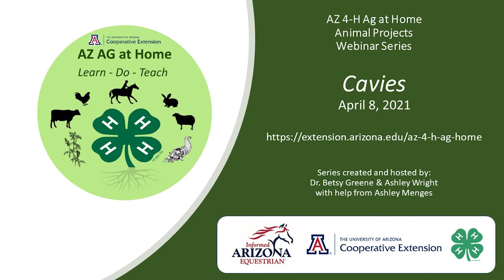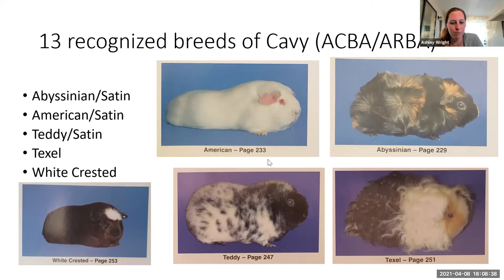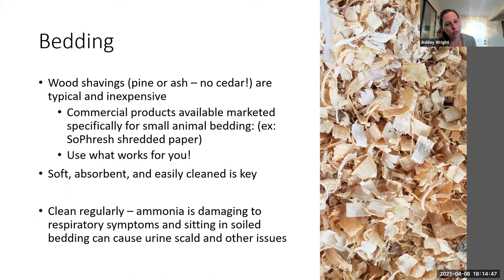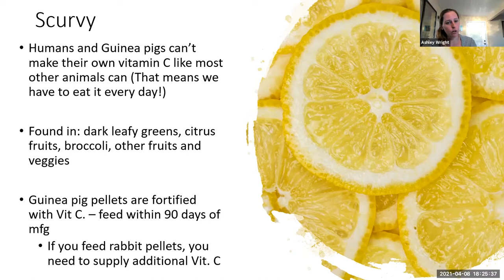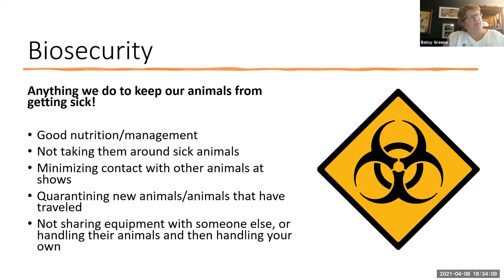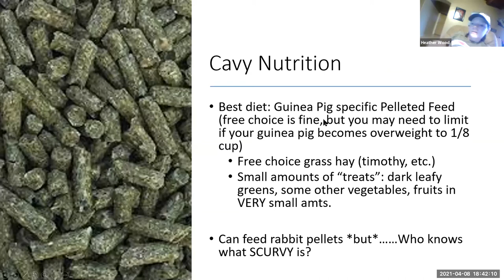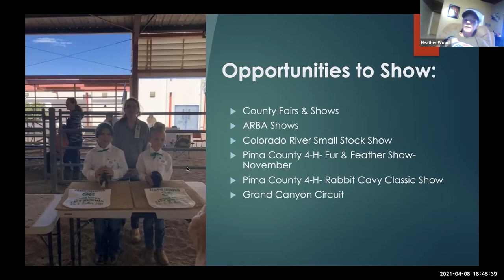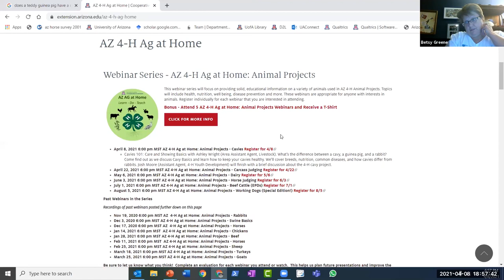AZ 4-H Ag at Home: Animal Projects – Cavies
Cavies 101: Care and Showing Basics with Ashley Wright (Area Assistant Agent, Livestock). What’s the difference between a cavy, a guinea pig, and a rabbit? Come find out as we discuss Cavy Basics and learn how to keep your cavies healthy. We cover breeds, nutrition, common diseases, and how cavies differ from rabbits. Josh Moore (Assistant Agent, 4-H Youth Development) finishes with a brief discussion about the 4-H cavy project.